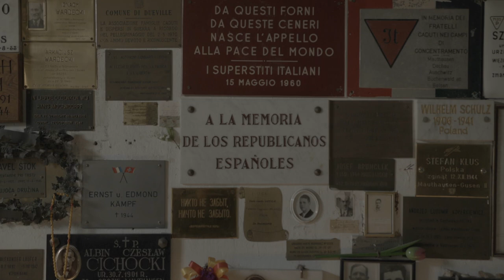"Parias de la tierra: 100 años de Partido Comunista" - El trailer del documental.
Trailer del documental elaborado por Parias de la Tierra Films en colaboración con el PCE, con motivo de nuestro Centenario. Fue estrenado en el acto de homenaje a la militancia celebrado el sábado 25 de septiembre en la 43 Fiesta del PCE, la Fiesta del Centenario. El documental será estrenado en el mes de noviembre.